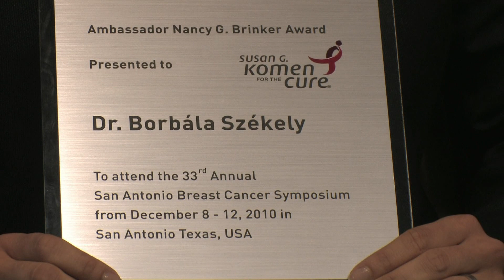Interview with Dr. Borbála Székely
Transcript of the interview:

When I started university I wanted to be a pediatrician.  But we had a seminar with Magdolna Dank, who is a breast cancer oncologist, and she gave a really nice speech , and then I felt I wanted  to be as good as her, I mean a good doctor. And I asked her to join in her ward.  And then I stayed there, so I work there now, too.
I like it because I think breast cancer is really a complex thing, I mean it is not just a medical thing but you have to work a lot with the patient in a psychological way, too.
It's a great honor for me to receive the Nancy Brinker Award, first time that gives me the chance to go to the San Antonio Breast Cancer Symposium, which is the biggest breast cancer symposium in the world.
I think that this awareness raising is really important because you know every eighth woman has breast cancer in the world now so it's a huge number.  And if we detect this disease in an early stage, we have really good chances to cure a patient, but later it becomes worse and worse and worse.  And I think until we see patients with really big tumors and in very bad situations we cannot stop telling them how important it is.
I think I'm young enough to have big dreams.  And I want to work in an oncology or make an oncology where the most important is the patient, and to do something in research that we can use in the everyday practice.